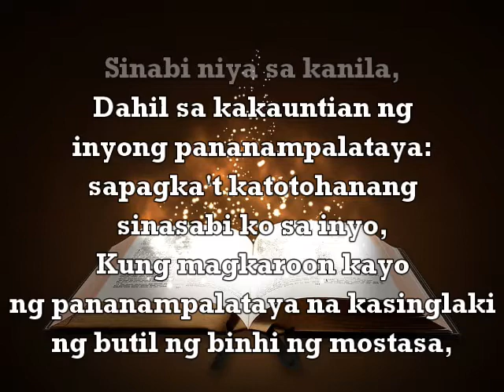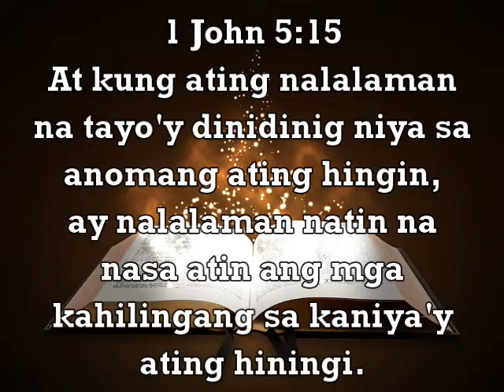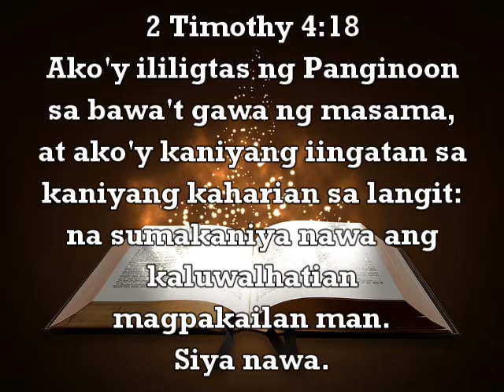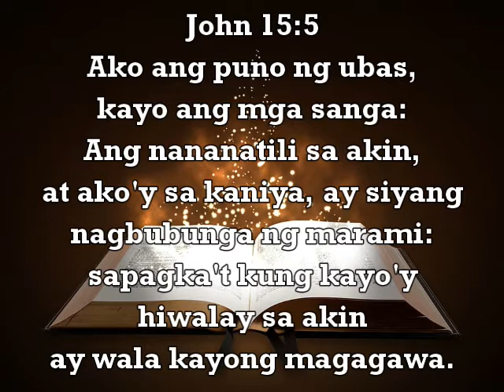2020 December 28 10PD - "Christian Attitude towards the New Year" | Deacon Ramon Nuiz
Good morning and welcome to our 10-minute Prayer Devotion this December 28, 2020!